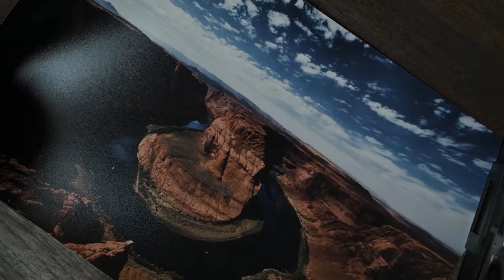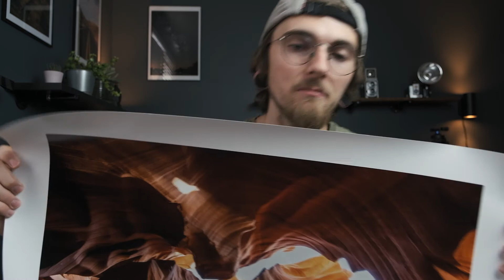Why you should be printing your work!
Ive always loved to have a physical print of my work or someone else's work. It makes the photo more meaningful, so in the video I go over some reason why I print my photos and why I think we all should.

WEBSITE & PRINT SHOP IS LIVE!

If you want to buy some of my work please head over to my website to place an order.